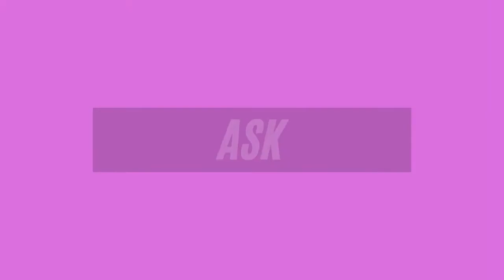Ep. 21 - Mike Foster - Vegas & Reunion (The Big Break)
Nick and Mike discuss Mike's complete journey from his bus ride from Cali to Vegas, to his incredible shot making on the course and his thoughts about his show mates. Its always fun to hear from Big Mike!

Interested in more episodes from your favorite contestants from The Big Break? We have tons of other great interviews.